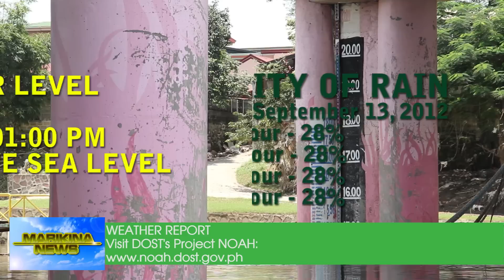Marikina News - September 13, 2012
ITO ANG MGA NAGBABAGANG BALITA SA LUNGSOD NG MARIKINA!

PATIO DEL ZAPATEROS BINUKSAN NA, DE-KALIDAD NA SAPATOS NA GAWANG MARIKINA, MAS-MAILALAPIT NA SA MGA MAMIMILI

POLICE MEMORIAL DAY IPINAGDIWANG NG LOKAL NA PAMAHALAAN NG MARIKINA

BATANG PINOY 2012 NCR LEG, PORMAL NANG ISASAGAWA SA LUNGSOD, MGA BATANG ATLETA NAGHAHANDA NA

MGA BASURANG PLASTIC NA BUMABARA SA MGA DAANANG TUBIG SA LUNGSOD NG MARIKINA, ISA SA MGA DAHILAN NG MATINDING PAGBAHA

AT SA PULSO NG MARIKENYO:
BILANG ISANG MARIKENYO, ANO ANG MAITUTULONG MO UPANG MABAWASAN ANG MGA PLASTIC NA BASURA SA LUNGSOD